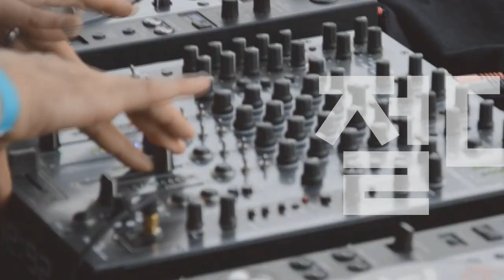[Players Guide 309회] Laney Lionheart 시리즈 #1 L5T-112 (5W)